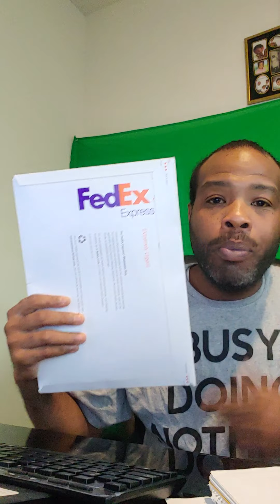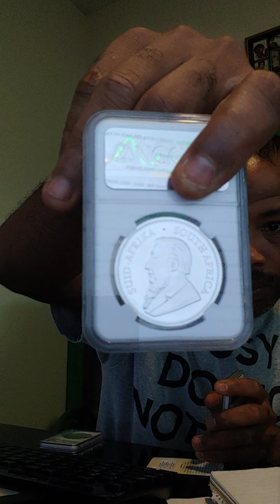7K Metals Assets delivered To Your Doorstep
We make saving for your future a breeze. Simply select one of the 3 different monthly options (or all 3) and an available ship date. After that, sit back and watch your stack grow as we ship some of the most valuable coins and best collectables to your door each month.

Our team of experts work hard every month to hand select each coin for the autosaver program. Not only that, we have them working overtime on finding the best deals on unbelievable coins. They are constantly scouring the market and building new relationships so we can deliver the absolute best--be it bullion or the rarest collectable.

We’ve learned that experiences are just as important as saving for our future, and we like our lifestyle to match our obsession with all things gold and silver. With your very own travel booking portal, visiting some of the most luxurious resorts, relaxing on the best beaches, and creating lasting memories will be the new norm. We will also send you travel savings dollars with the starter pack you choose AND with every monthly AutoSaver Coin.The best rates on hotels, rental cars, and 5-star vacations will be at your fingertips 24/7. Grab your sombrero and sunglasses and LET’S GO!

We cut out the middle man allowing you to have easier access and better prices on gold and silver bullion without the games and gimmicks. No Minimums, No Maximums. Period.